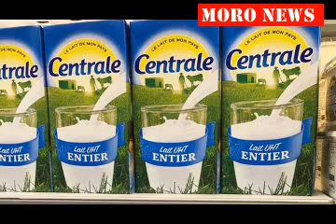فضيحة سنطرال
حقيقة “المصالحة” التي تعرضها “سنطرال” على المقاطعين.. الحليب بـ6 دراهم في المتاجر فقط وفي حدود المخزون!